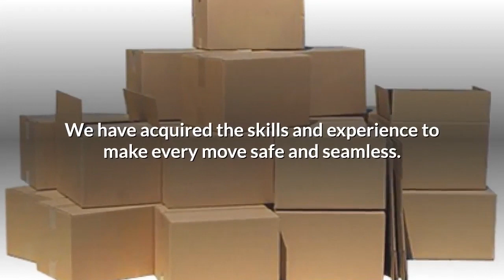Caringbah Sutherland Reliable Removalists | Movers163c 370 Kingsway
for all your moving needs within and around Caringbah Sutherland NSW.

Reliable Sydney Removalists
163c 370 Kingsway
Caringbah NSW 2229